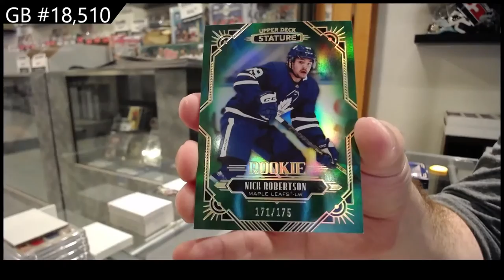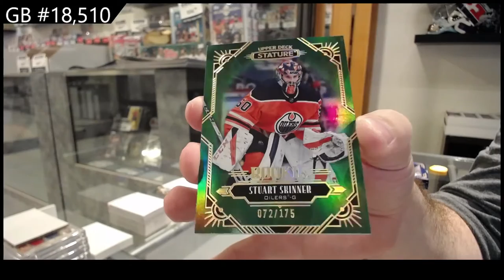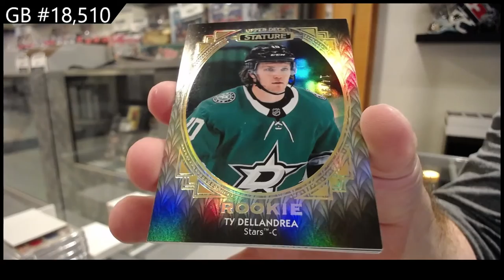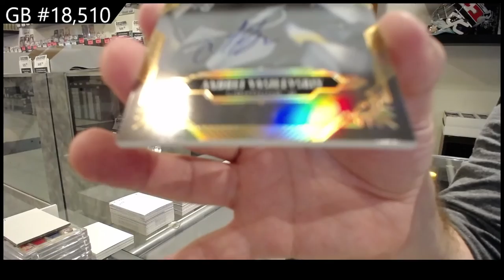20-21 Upper Deck Stature Hockey 2 Box Break - CNC #18,510